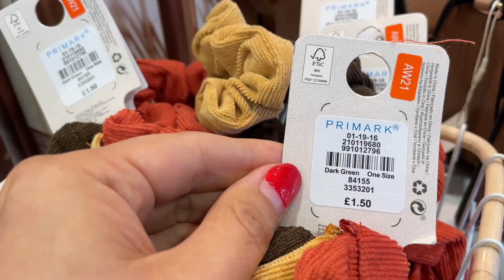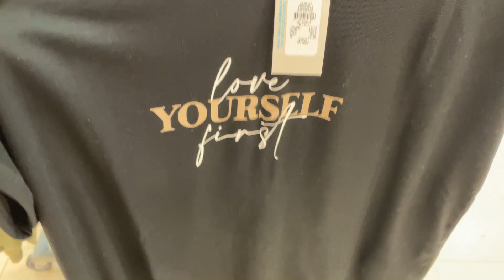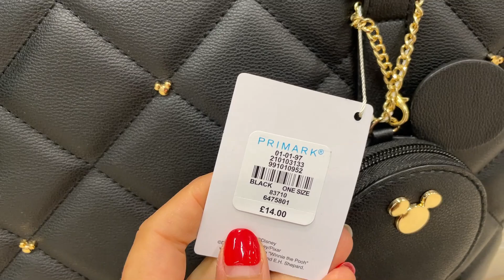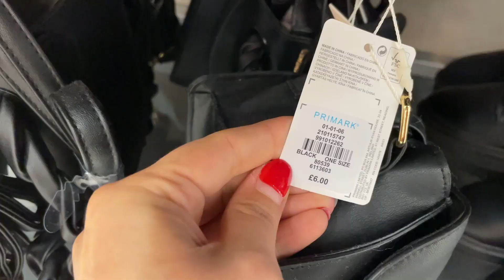PRIMARK WOMEN New Collection - September, 2021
Primark new video I filmed for you about women's latest arrivals